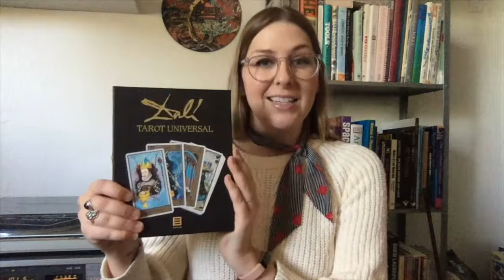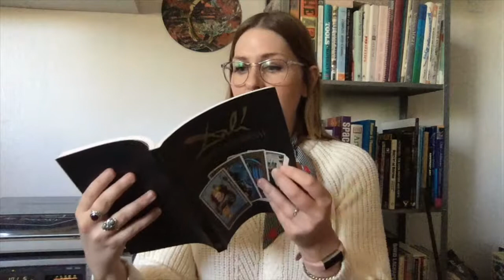Tarot Tuesday 11 13 18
This Tuesday we explore The Moon card from the Dali tarot deck and examine our shadow selves